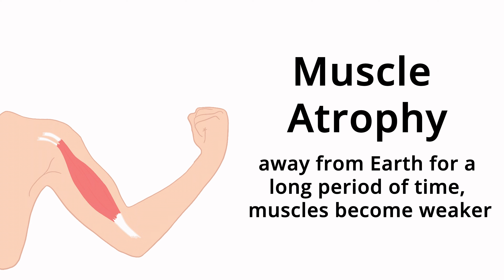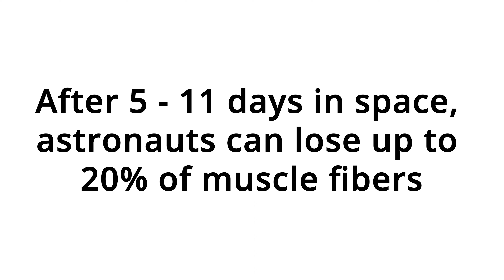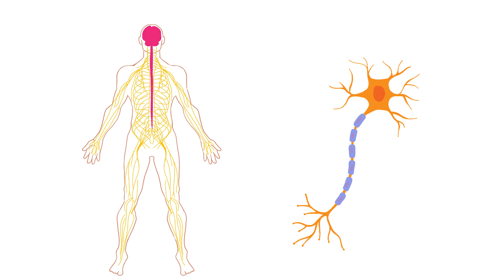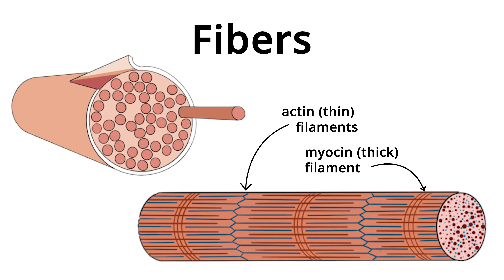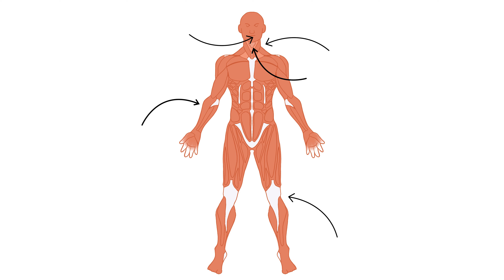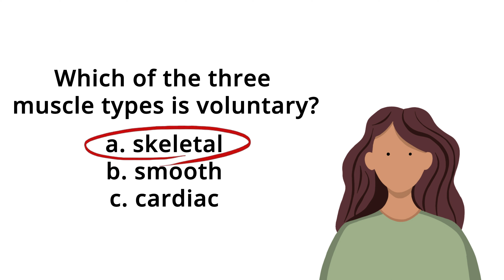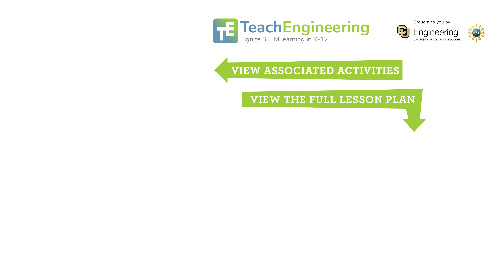Move Your Muscles!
Students learn all about muscles, including the three different types of muscles in the human body and the effects of microgravity on muscles. They also learn how astronauts must exercise in order to lessen muscle atrophy in space. Students discover what types of equipment engineers design to help the astronauts exercise while in space.